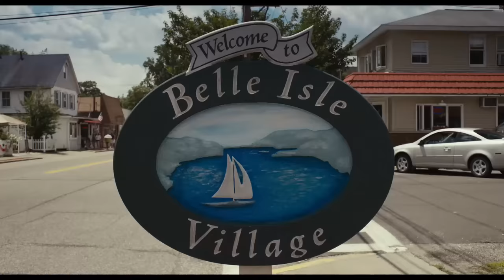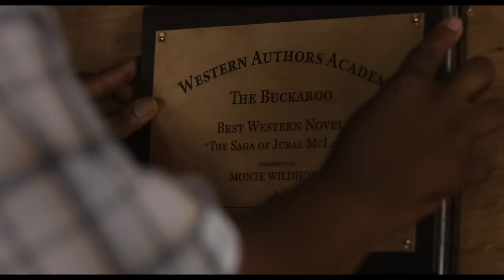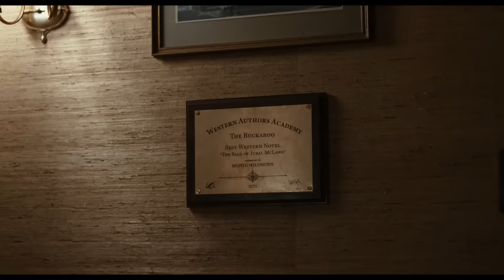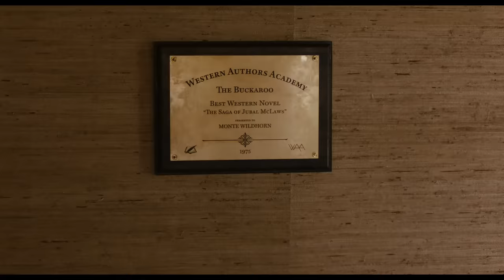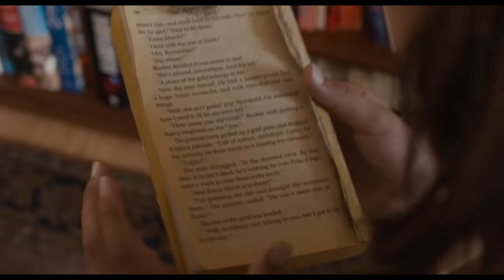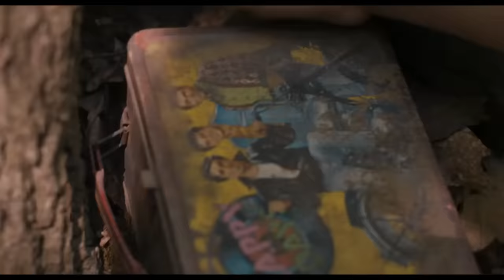Третий акт /The Magic of Belle Isle/ Фильм HD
Третий акт 2011 фильм смотреть онлайн

Знаменитый писатель возвращается в маленький город, в котором стал известным. Здесь он пытается раскрыть талант у одной маленькой девочки, которая еще не научилась отпускать свое воображение на волю.

Название: The Magic of Belle Isle
Год: 2011
Страна: США
Жанр: комедия, драма
Актеры: Морган Фриман, Эмма Фурманн, Эш Кристиан, Николетт Пьерини, Кенан Томпсон, Фред Уиллард, С.Дж. Уилсон, Вирджиния Мэдсен, Мадлен Кэрролл, Дебарго Саньял
Режиссер: Роб Райнер